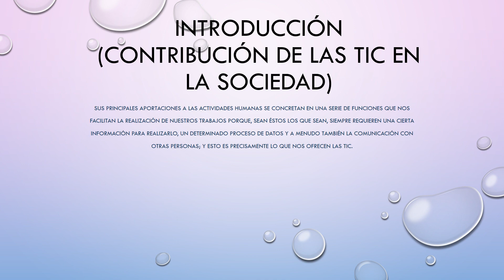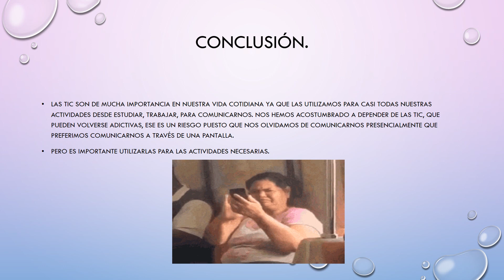Proyecto integrador 1.Las TIC en la sociedad.